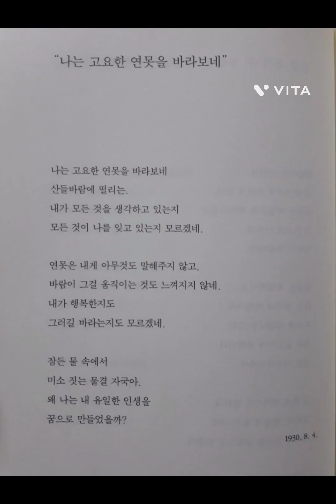문래동 올드문래에 눈이 쌓였네(올드문래 마당까지 쓸어주시는 이웃♡문래동 닛시테크♡) /joyfulharu